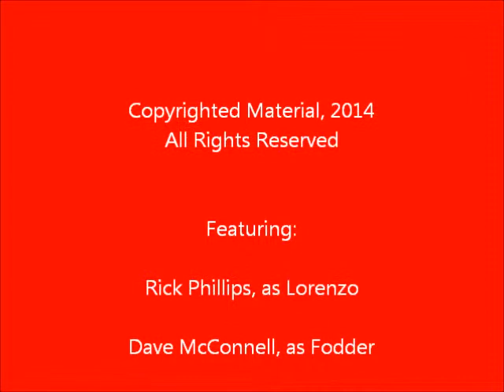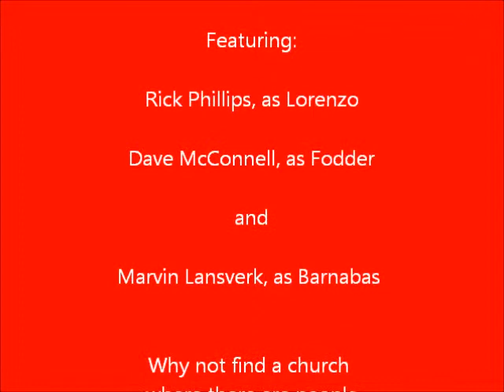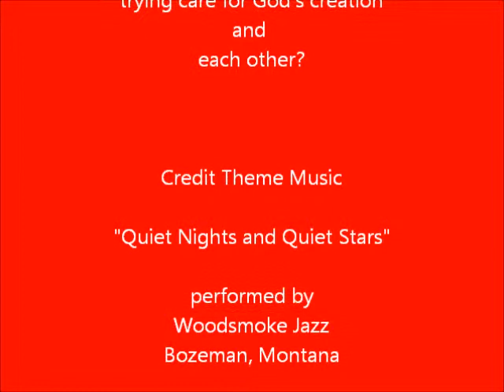Barnabas & Olivia, "Earth Esteem"